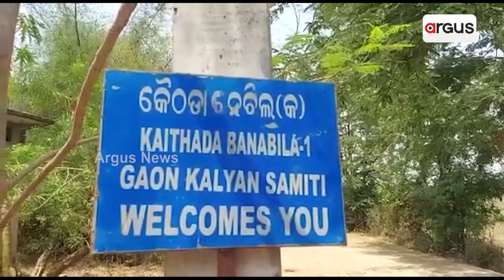ଖୁସିର ଆଲୁଅ || Electricity || Good News || Ganjam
ହଟିଲା ବର୍ଷ ବର୍ଷର ଅନ୍ଧାର । ସ୍ୱାଧୀନତାର ସାତ ଦଶନ୍ଧିରୁ ଅଧିକ ବର୍ଷ ପରେ  ଗାଁରେ ପହଁଚିଲା ବିଜୁଳି ଆଲୁଅ । ଏବେ ଗଂଜାମ ଜିଲ୍ଲା ଖଲ୍ଲିକୋଟ ବ୍ଲକ କଇଠଡା ବନବିଲ ଗାଁକୁ ଖୁସି ଦେଇଛି ଆଲୁଅ । ଆଲୁଅ ଆସିବା ପରେ ଏବେ ଗାଁରେ ସାମାଜିକ ,ସାଂସ୍କୃତିକ ଓ ଆର୍ଥିକ ଗତିବିଧିରେ ଆସିଛି ପରିବର୍ତ୍ତନ ।